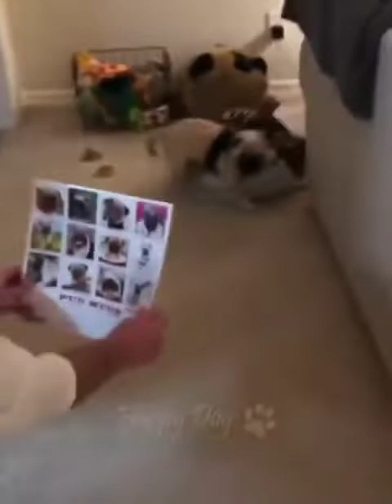very. funny 🐈🤣 animals#